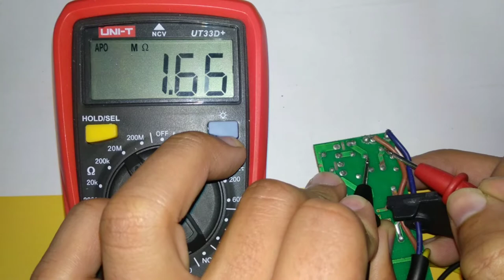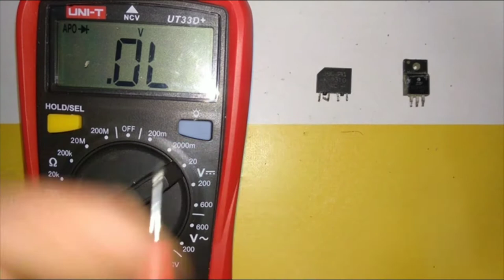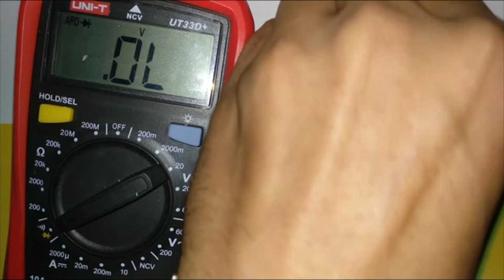How to Repair 50 Watts LED SMPS Driver || Complete Fault Finding | Part-2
Hi Guys, In this video we will learn how to find fault in Any kind of SMPS Supply , Watch this full video you will know how to repair.